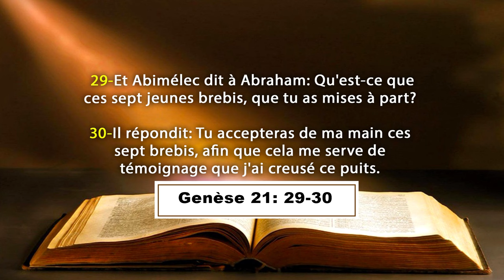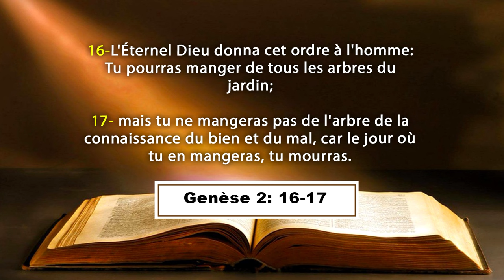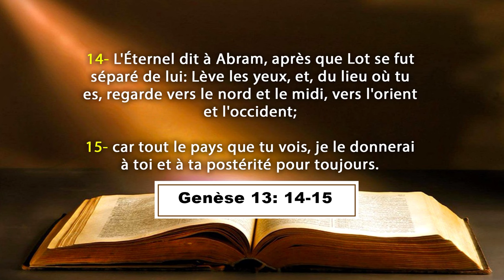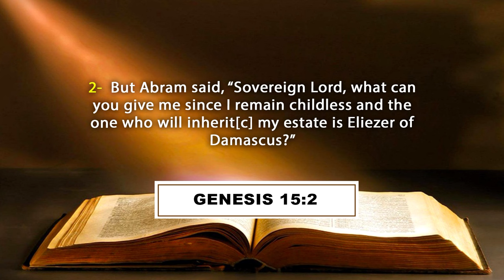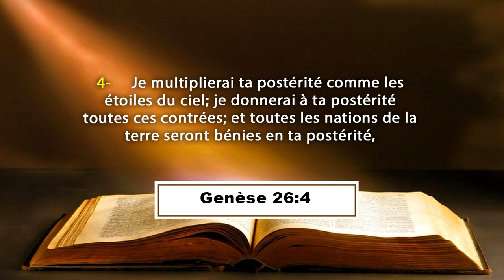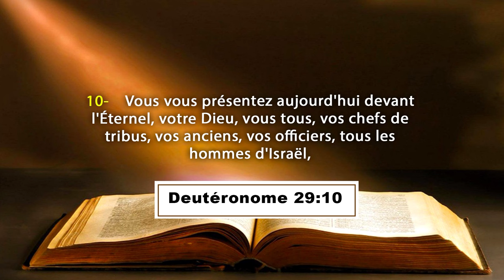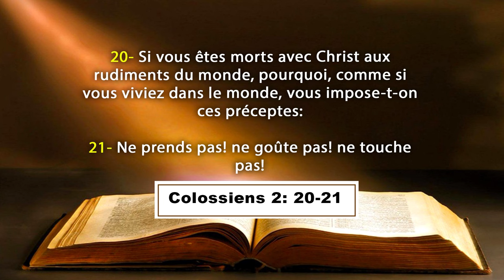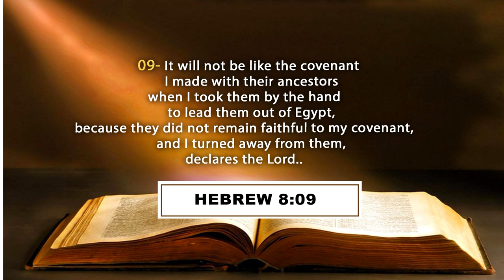LA NOUVELLE ALLIANCE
Thème : LA NOUVELLE ALLIANCE
Orateur : Pasteur Boniface MENYE